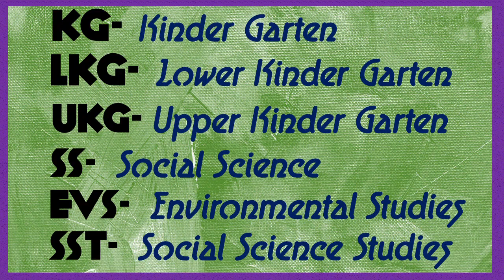KG LKG UKG full form || SS EVS SST Full Form (Hindi and English)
What is the full form of KG, LKG, UKG, SS, EVS and SST?